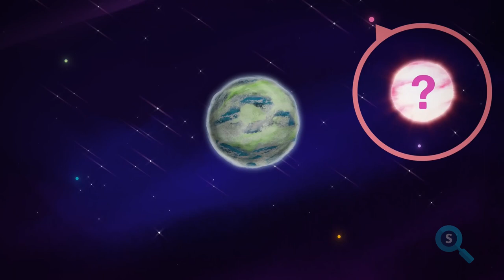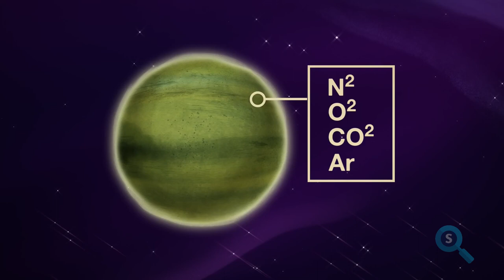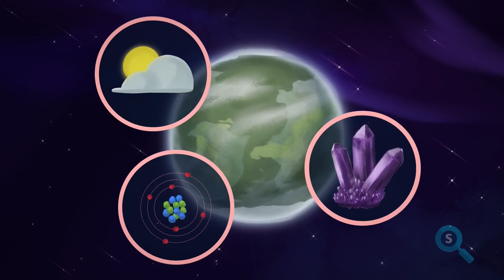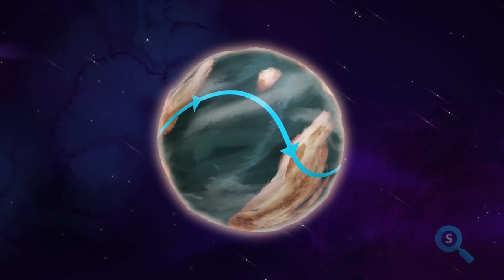Kio estas Eksterplanedoj?